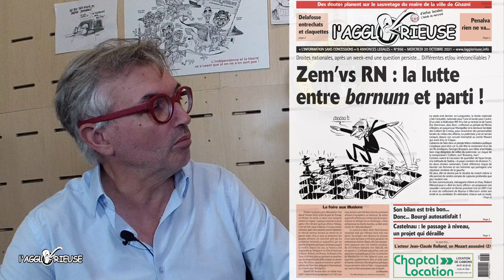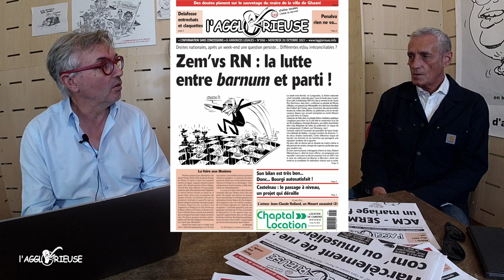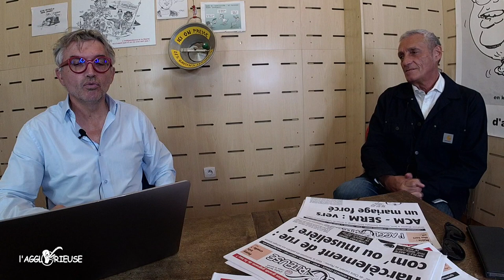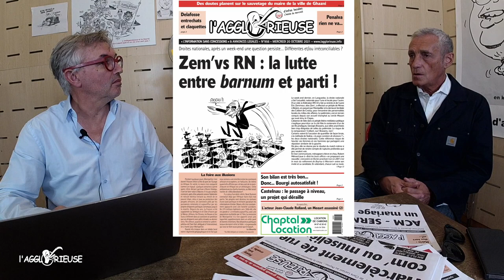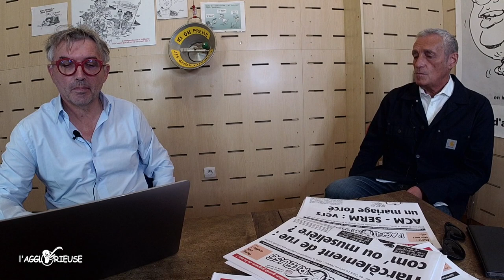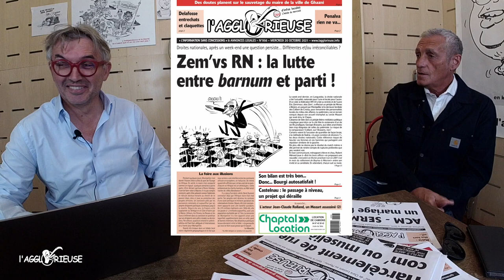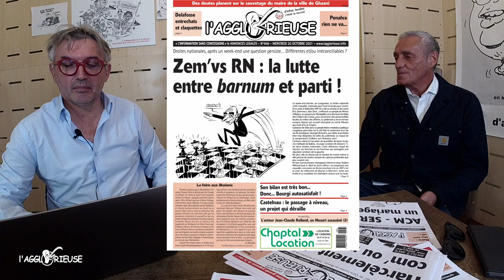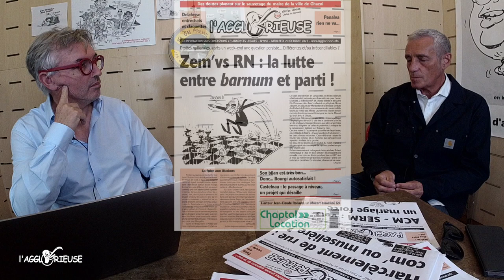Libre entretien avec Philippe Saurel.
Philippe Saurel, ancien maire de Montpellier, actuellement dentiste (Mutualité)